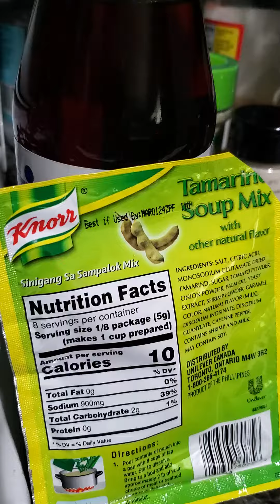Sinigang na Hipon na May Talbos ng Kamote @ Alogbati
Tomatoes, oinions, ginger sinigang mix, pati talbos ng kamote at alogbati